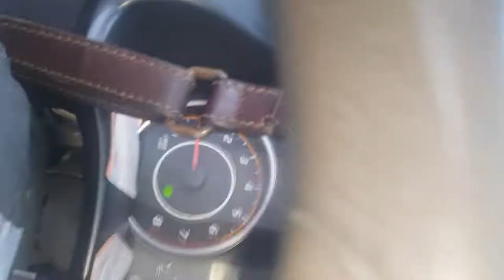望春風 1909046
有LINE